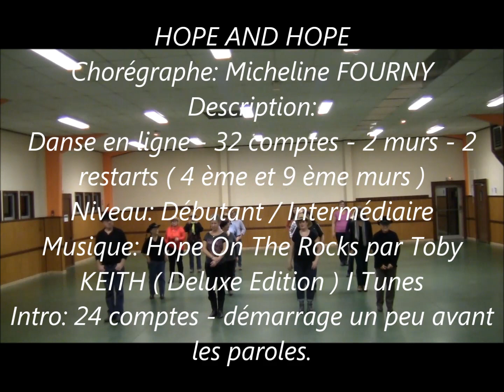HOPE AND HOPE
Chorégraphe: Micheline FOURNY
Description:
Danse en ligne - 32 comptes - 2 murs - 2
restarts ( 4 ème et 9 ème murs )
Niveau: Débutant / Intermédiaire
KEITH ( Deluxe Edition ) I Tunes
Intro: 24 comptes - démarrage un peu avant
les paroles.